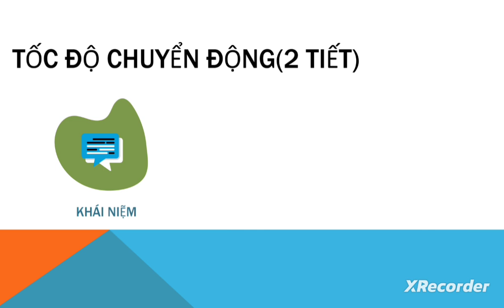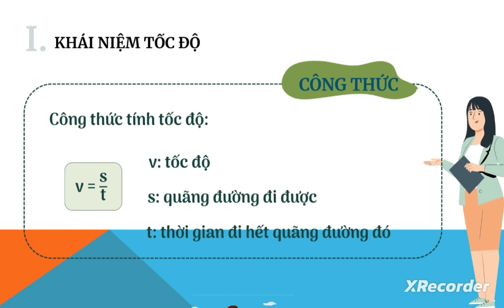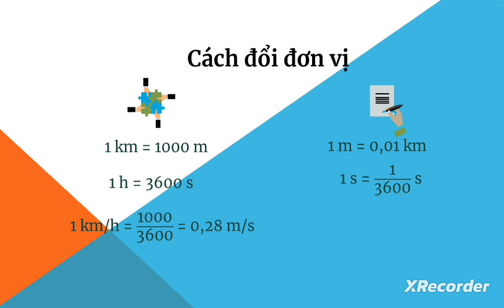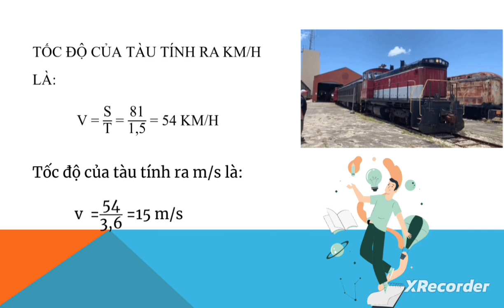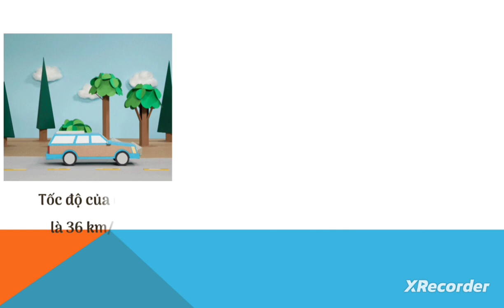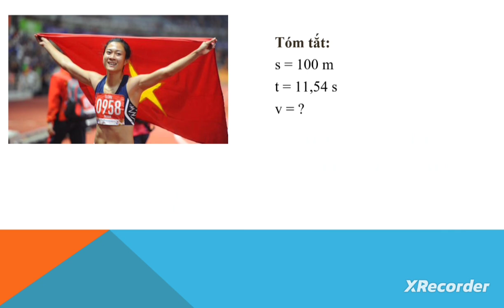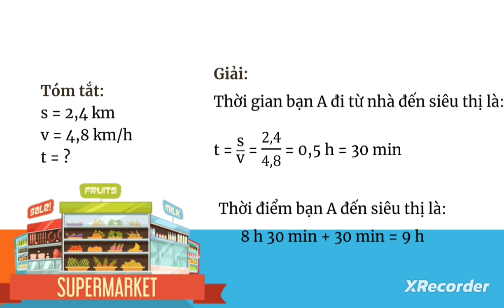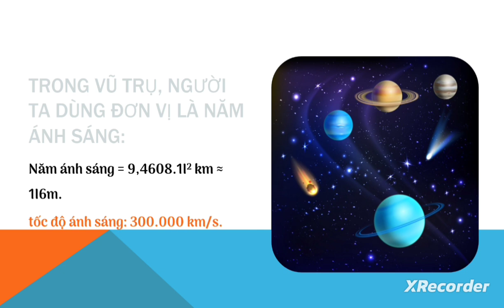Khoa học tự nhiên 7 bà 8 tốc độ đơn vị và cách tính tốc độ